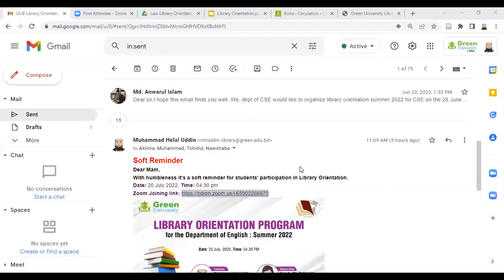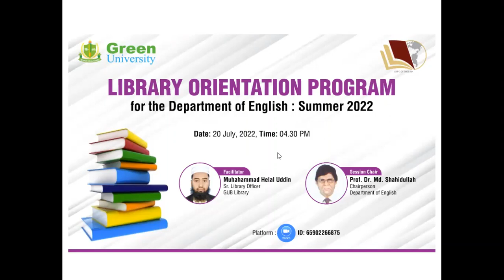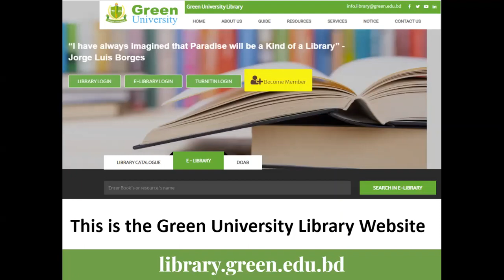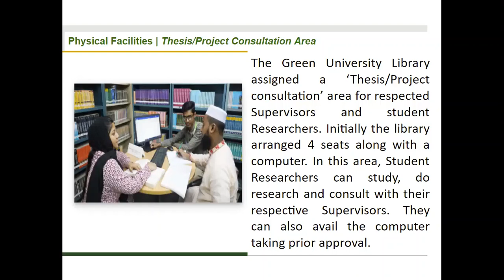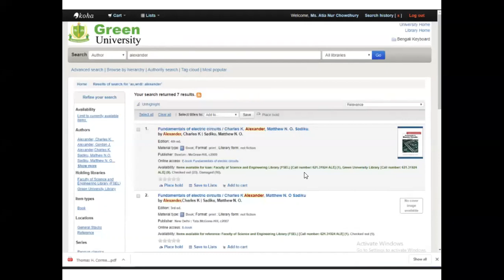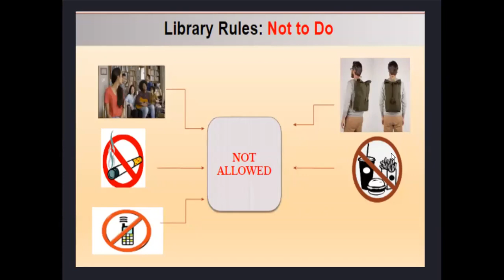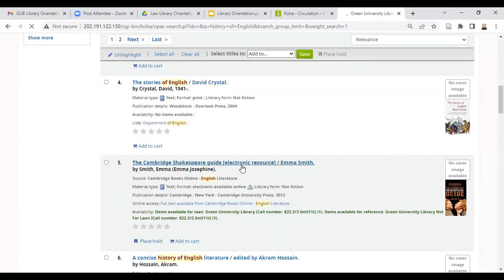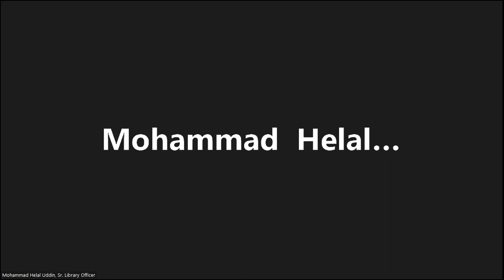Library Orientation Program for the Department of English, Summer 2022